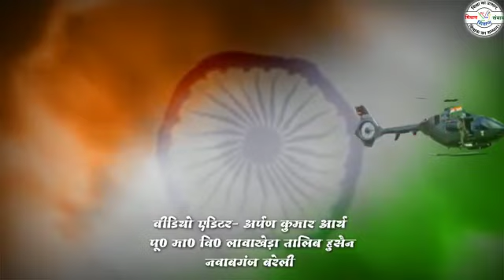स्वरांजलि 156: गणतंत्र दिवस विशेष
*स्वरांजलि*
_बेसिक शिक्षा को समर्पित गीत_ 1️⃣5️⃣6️⃣

*गणतंत्र दिवस विशेष* 🇮🇳
राष्ट्रीय पर्व- 26 जनवरी
गीत- बच्चों मेरे, छब्बीस जनवरी न भुलाना
तर्ज- भैया मेरे, राखी के बन्धन को निभाना

बच्चों मेरे छब्बीस जनवरी न भुलाना,
बच्चों मेरे, राष्ट्रीय पर्व न भुलाना।
देखो, ये पर्व मनाना -मनाना ।।
बच्चों मेरे..

ये दिन ये त्योहार खुशी का,
आजादी उपहार सभी का ।
आई है नया संदेश लेकर,
समृद्धि आये नाम हो देश का ।
बढ़े ये भारत हमारा - हमारा ।।
बच्चों मेरे, बच्चों मेरे छब्बीस जनवरी न भुलाना ,
बच्चों मेरे.
प्राणों के बदले आजादी पायी,
अनेक वीरों ने जान गंवायी ।
बहुत कठिन थी यह लड़ाई,
पर विजय पताका एक दिन फहरायी ।
माने ये सारा जमाना- जमाना।।
बच्चों मेरे.
देश भक्ति का जज्बा रखना,
भगत सिंह, आजाद जैसे बनना।
कोई विदेशी घुसने न पाये,
देश के ऐसे अंगरक्षक बनना।
अखण्ड भारत का मान बढ़ाना- बढ़ाना ।।
बच्चों मेरे.

रचनाकार - *प्रतिमा उमराव* ( स०अ० )
उच्च प्रा०वि० अमौली ( 1-8 )
विकास खण्ड- अमौली
जनपद- फतेहपुर

गायिका: *पूजा पाण्डेय* (स.अ)
*कौशाम्बी*

*वीडियो आभार* : अर्पण कुमार आर्य,बरेली